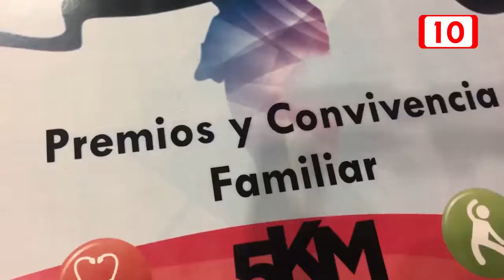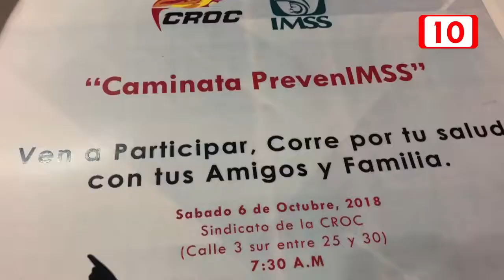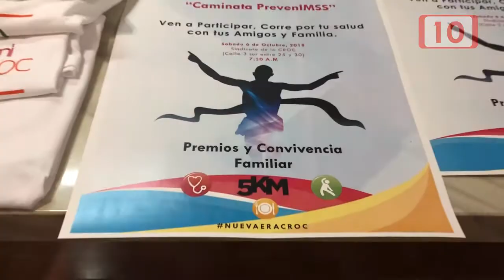Realizaran “Corriendo por mi salud” por sexta vez